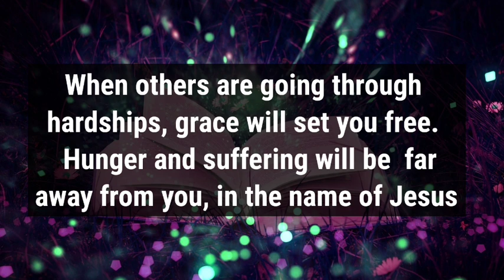🌈 this is very sirious about your mother she...|| god message today || God Says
Discription

jesus calls
paul dhinakaran
names of jesus
dgs dhinakaran
stella dhinakaran
names of jesus christ
600 names of jesus
calling jesus
jesus calling 2021
100 names of jesus
jesus calls us
dr dhinakaran
256 names of jesus
jesuscalling
jesus's names
christ calling
goodnight prayer
short good night prayerb
good night blessings prayers
goodnight prayer for family
goodnight prayer for loved ones
prayer for a good night sleep
good nite prayer
5 good night prayer
good night prayers and blessings
3 short good night prayers
goodnight blessings and prayers

blessing good night prayer